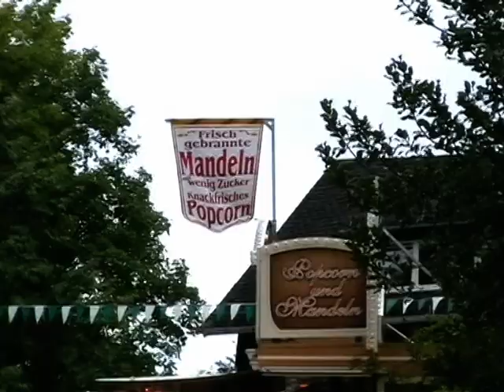Wendener Kirmes 2008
Ein Rundgang über die mit Abstand größte Kirmes in Südwestfalen mit Tierschau